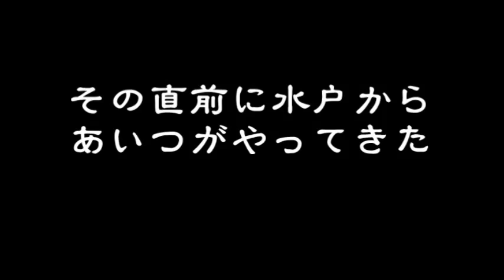映画 維新の魁 エピソード２ 水鳥密約 予告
自主制作映画　維新の魁 －鳥取藩飛翔－ エピソード２ 「水鳥密約」の予告編。定期上映は終了しているので、臨時上映をお待ちいただくか、２０人以上が集まれば出前上映もいたします。
詳しくは、ブログ「維新の魁」をご覧ください。